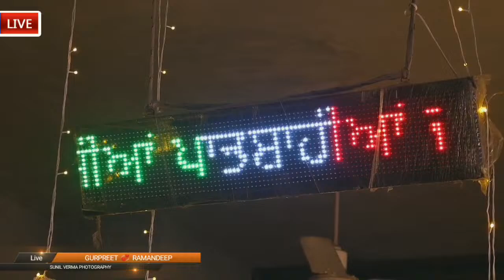🔴 [ LIVE ] JAGGO CREMONY ~ GURPREET💞 RAMANDEEP~ SUNIL VERMA PHOTOGRAPHY . 82840-58494